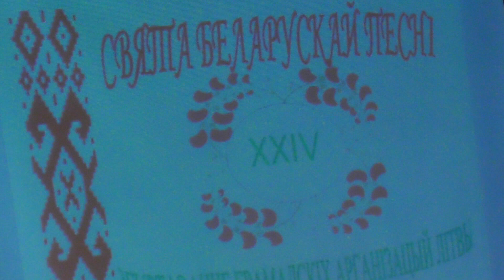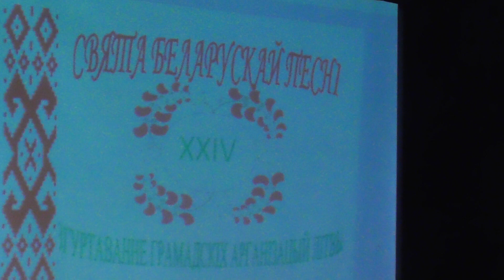Klaipėda Lietuva БЛРС1(5)